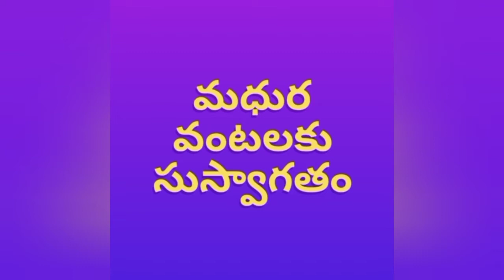Pudina Dum Pulav with Veggies II పుదీనా దమ్ పులావ్ ఇష్టమైన కూరగాయలతో సూపర్ II Layers Pudina Rice.